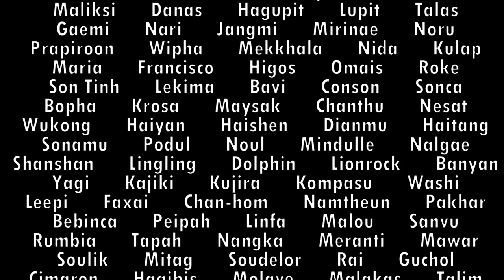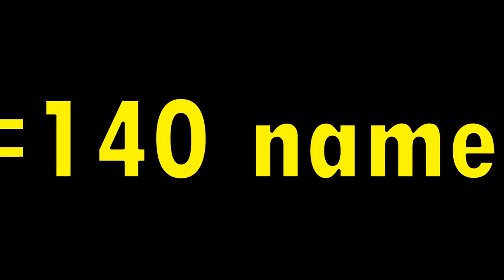How to Name a Typhoon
How do you name a typhoon? Well, you don't. That job is left up to the World Meteorological Organization. Anyway, this is how they do it.